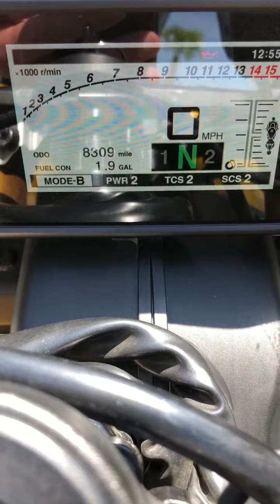2016 Yamaha Yzf in murrells inlet SC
2016 Yamaha Yzf in murrells inlet  SC for sale on cycletrader.com